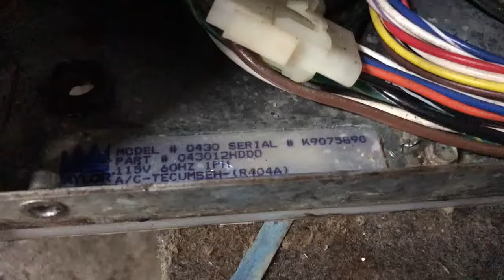Taylor 430 K9075890 115V Air Cooled Frozen Dessert Machinewww slicesconcession com